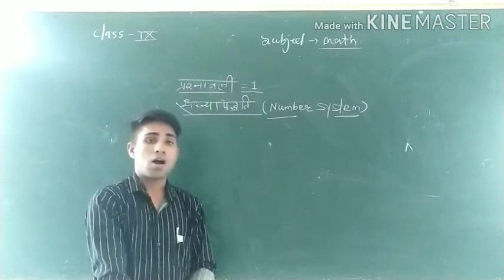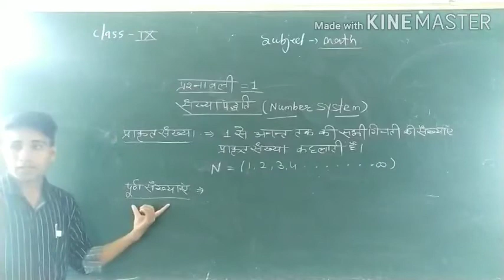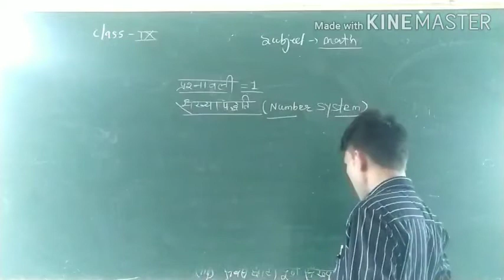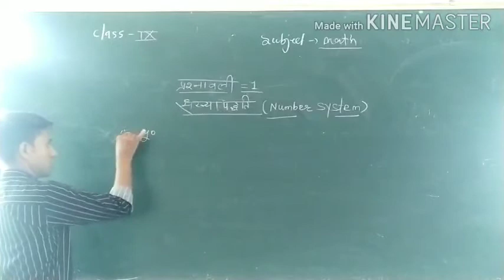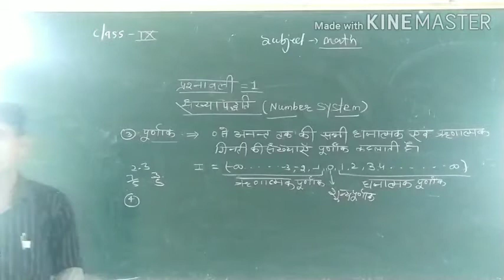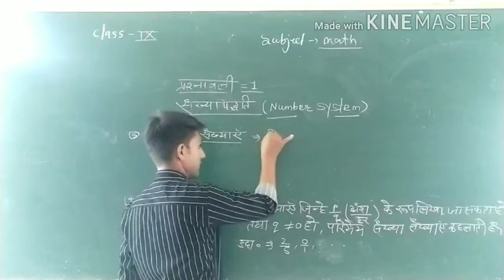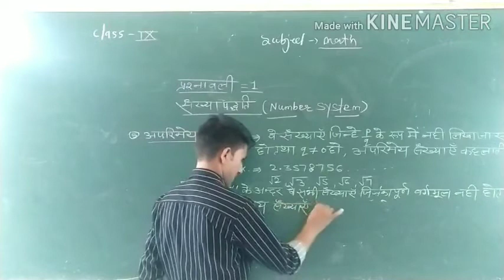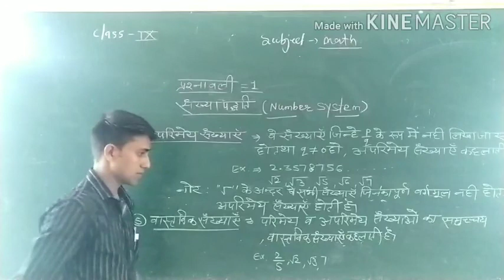Math class 9th video 1 by Neeraj sir